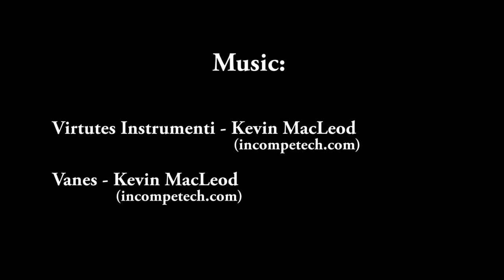The Lonely Camper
This is a short about a guy who journeys deep into the the wilderness alone to reflect on his life and try to cope with recent sad events... Or however you interpret it... :)

Credits:
Camper: Mathew Forsyth
Director: Marcel Baker
Assistant Director: Mathew Forsyth
Director Of Photography: Marcel Baker
Edited by: Marcel Baker

Shot on: Sony NEX-VG20 + 50mm f1.8 Prime and 16mm f2.8 Prime w/12mm ultra wide converter.

Story of the making of the video:

We're camping in our back forest.
Me: Hey I should grab my camera and shoot you doing random things. Then I'll edit it together with some music and see if I can make it seem really deep and artsy.
Mat: Sure
Me:*grabs camera*
Mat: *does random camping things*
-1.5hrs later-
Me: Ok I think I got enough footage. I'll figure out the storyline when I edit it.

And this is what I came out with. :P